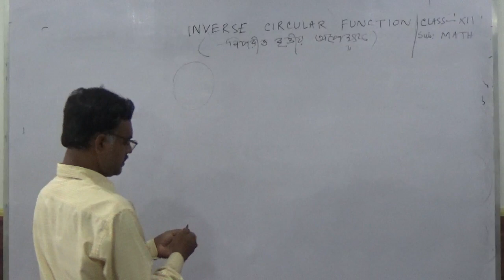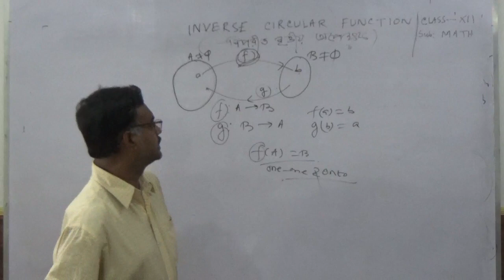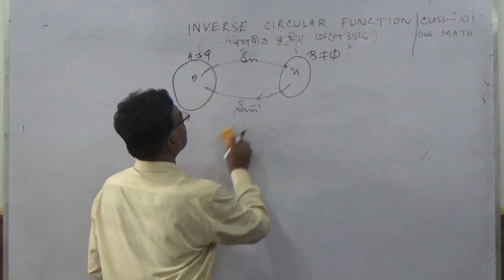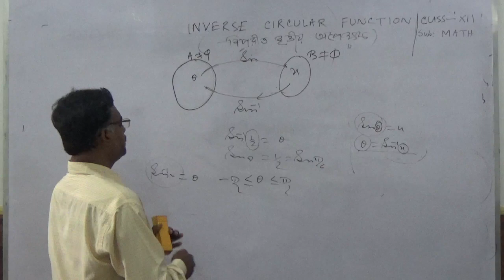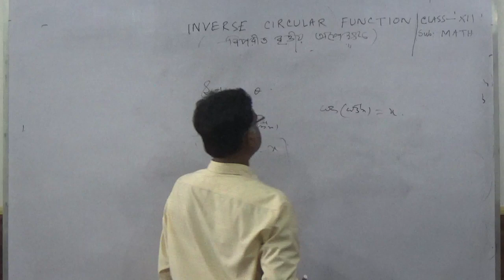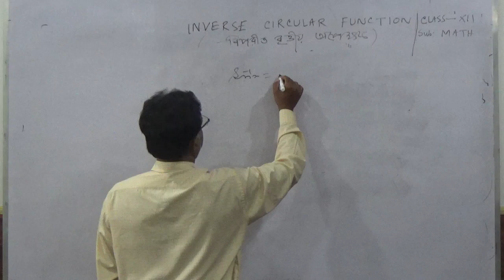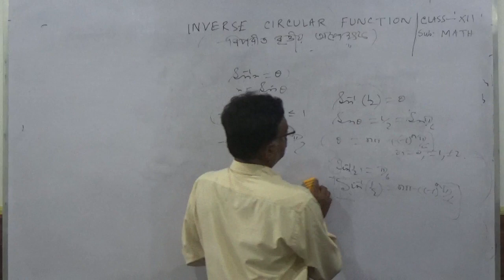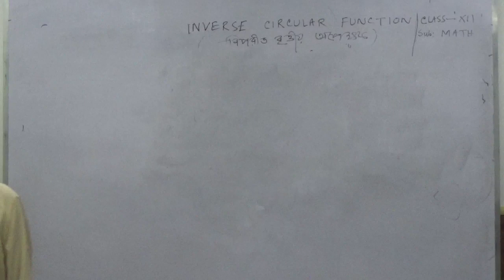Class-XII, Mathematics (Inverse Circular Function)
Teacher: Md. Ziaur Rahaman Biswas,
School: Kushaberia High School
Venue: SDO Office, Domkal